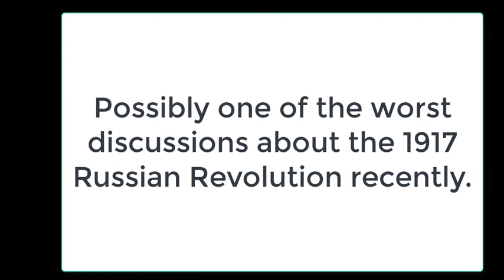1917-2017 Russian Revolution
What could have been a decent opportunity to explore the strengths and weaknesses of one of the 20th Centuries greatest events turned out to be an utter pile of garbage.